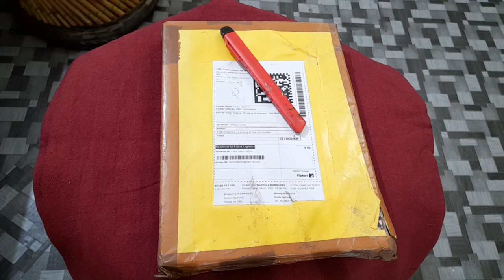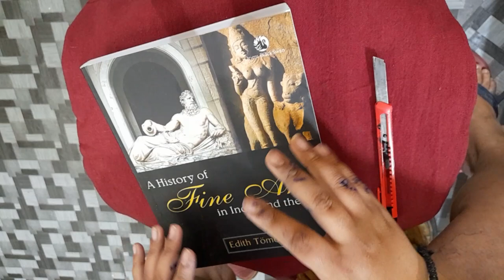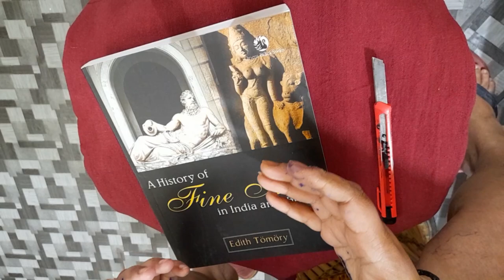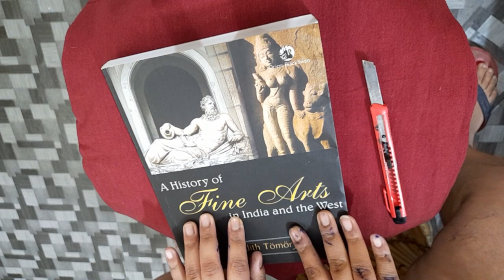A History of Fine Arts by Edith Tomory 🔥😍 || Layered Art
A history of fine arts in India and the west written by Edith tomory is an amazing book for Art History lovers 😍

Amazon link - A History Of Fine Arts In India And The West

Music Used - Purple Dreams yt library